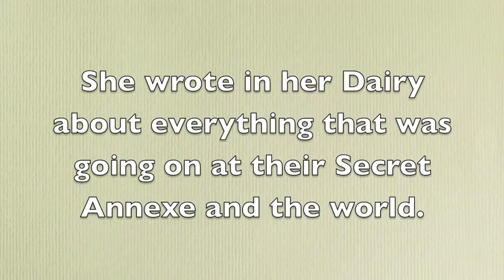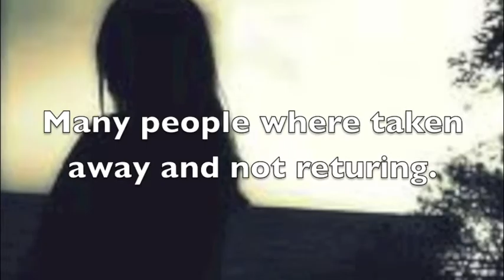LA8-7 Annabelle E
iMovie For LA Class Project